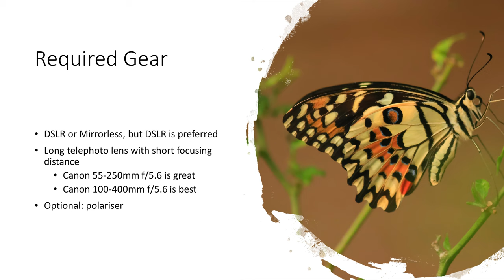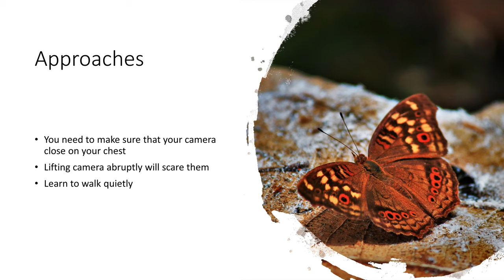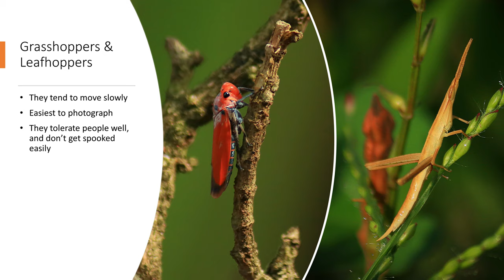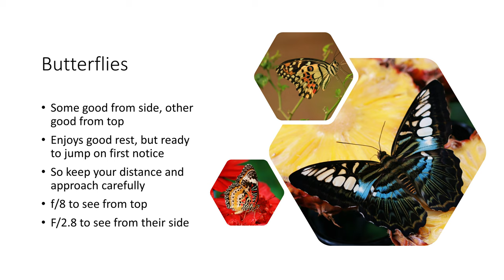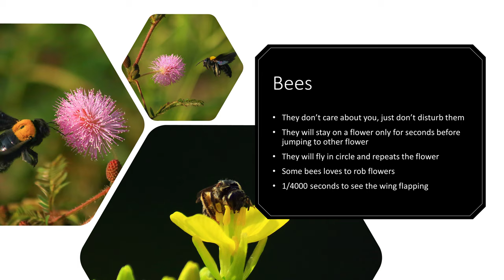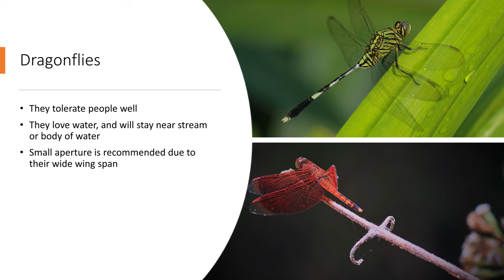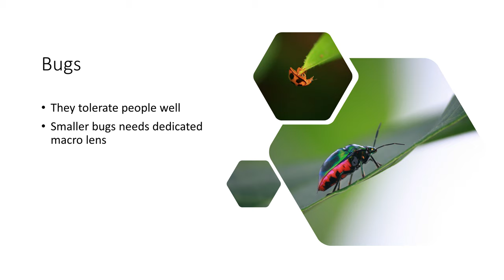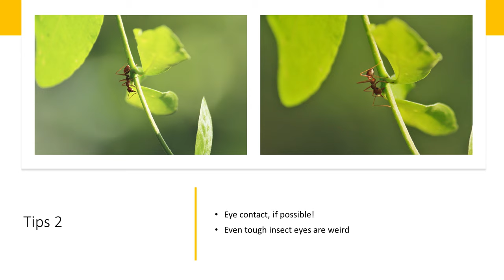Fotografi Serangga jadi Murah dan Mudah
Mungkin yang kebanyakan orang pikirkan ketika memfoto serangga adalah memfoto binatang kecil yang cepat bergerak dan mudah kabur sehingga memerlukan skill tingkat tinggi dan peralatan yang mahal.

Tidak usah khawatir, saya akan kupas trik-trik memotret serangga dengan mudah dan dengan peralatan yang murah! Mulai dari belalang, kupu-kupu, lebah, capung, hingga kepik ada triknya!